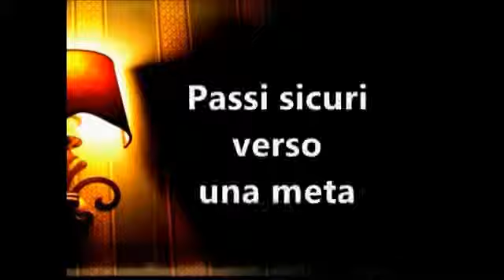Dietro a me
Proposte delle Suore Adoratrici del SS. Sacramento per giovani che vogliono vivere AL CENTRO!!!